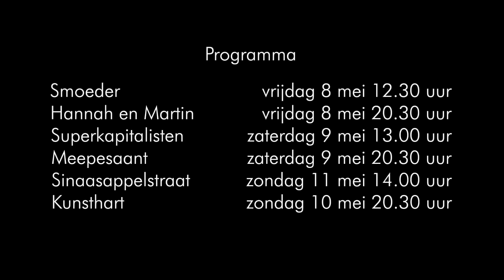mugmetdegoudentand 30 jaar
MugWeekend in Stadsschouwburg Amsterdam ter ere van ons dertigjarig jubileum. Met onder meer de voorstellingen Hannah en Martin, Smoeder, Superkapitalisten, Sinaasappelstraat, Meepesaant en Kunsthart. Boek nu!